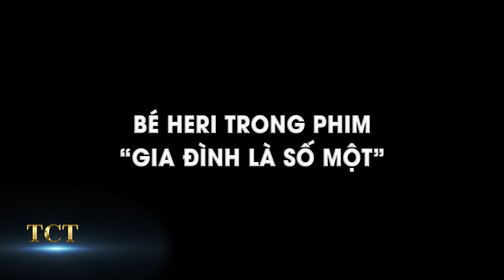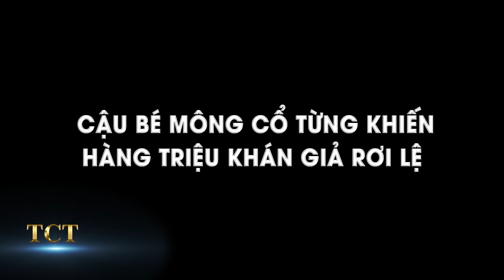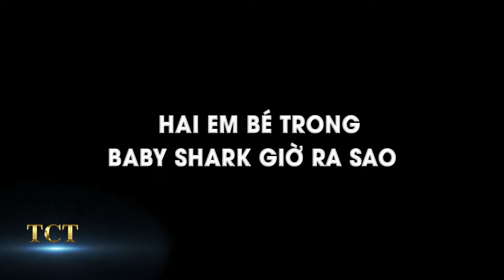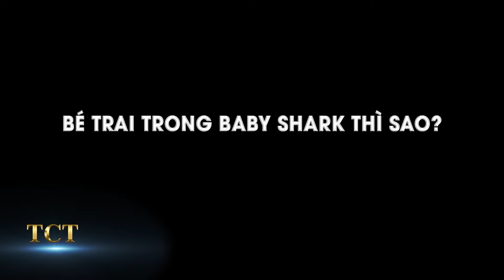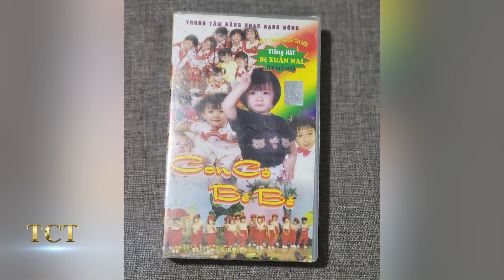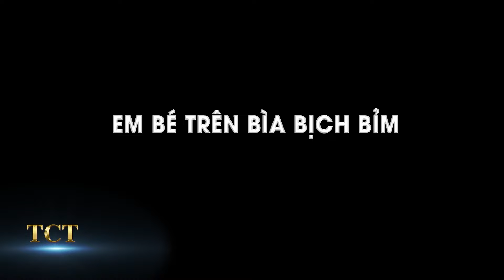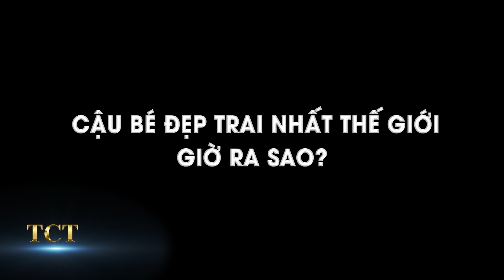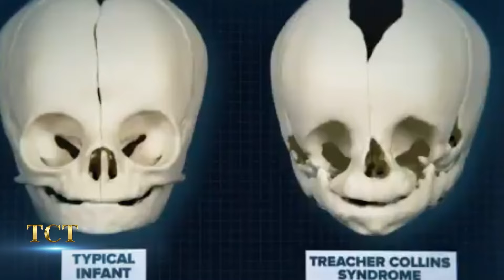Sốc Trước Cuộc Sống Hiện Tại Của 10 Nhân Vật Từng Gây Bão Một Thời Giờ Ra Sao!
TCT - KHÁM PHÁ hân hạnh kính mời quý khán giả đón xem: Sốc Trước Cuộc Sống Hiện Tại Của 10 Nhân Vật Từng Gây Bão Một Thời Giờ Ra Sao!
          Các bậc phụ huynh và em nhỏ có lẽ không còn xa lạ gì với cặp đôi hát bài “Baby Shark” vui nhộn đáng yêu hàng chục năm qua, hay cậu bé Mông Cổ từng lấy đi nước mắt của hàng triệu khán giả hơn 10 năm trước... Vậy hiện nay cuộc sống của những nhân vật từng làm mưa làm gió một thời trên mạng xã hội giờ ra sao? Có điều gì bất ngờ đây, cùng với đó là vô vàn những nhân vật từng khiến cộng đồng mạng phát cuồng, có rất nhiều những sự thay đổi mà khiến bạn không thể tin được và họ là những ai?